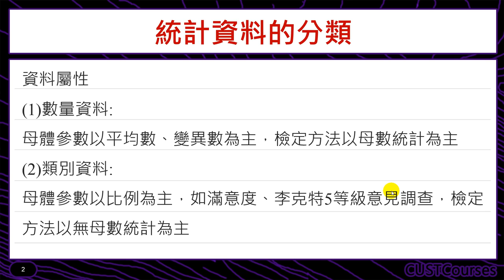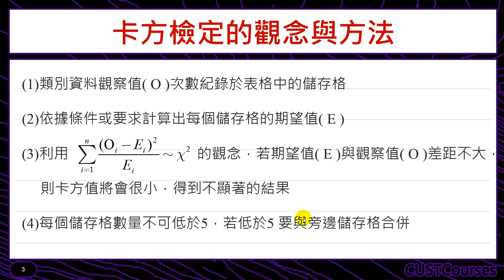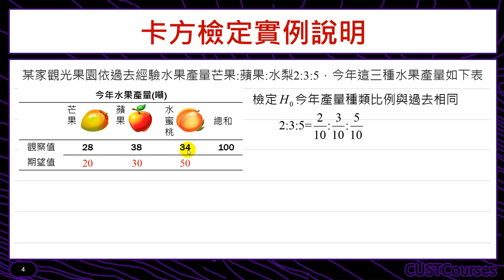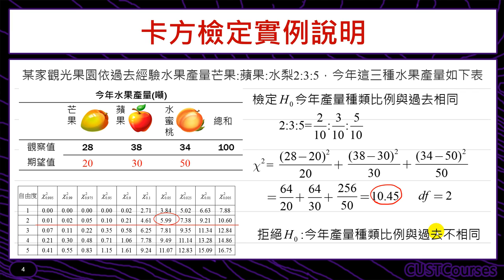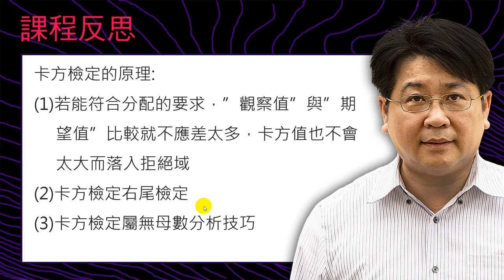卡方檢定的觀念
課程簡介：介紹卡方檢定的技巧
課程難度：■■■□□
適合對象：修過統計學一的同學
授課教師：李柏堅
製作單位：中華科技大學 遠距教學組
製作人員：林文博